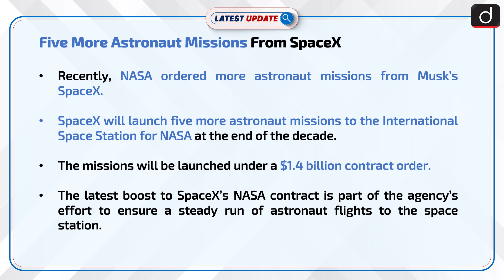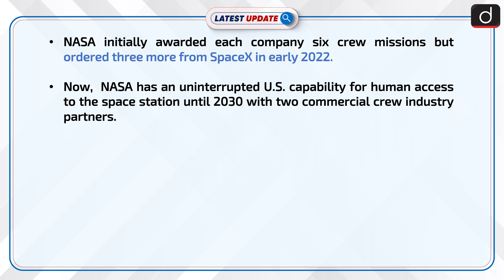Five More Astronaut Missions From SpaceX: Latest update | Drishti IAS English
SpaceX will launch five more astronaut missions to the International Space Station for NASA at the end of the decade. The missions will be launched under a $1.4 billion contract order.